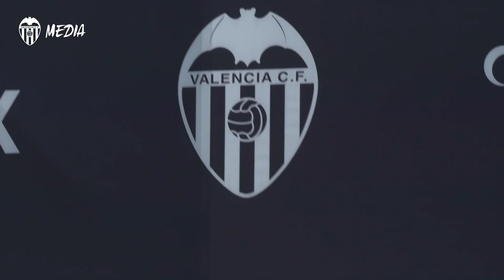EL VALENCIA CF SIGUE PREPARANDO EL PRÓXIMO PARTIDO DE LIGA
La plantilla del Valencia CF se ha ejercitado esta mañana en las instalaciones de la Ciudad Deportiva de Paterna para seguir preparando la visita al Getafe CF, el sábado a las 16:00 en el Coliseum Alfonso Pérez, correspondiente a la jornada 23 de LaLiga Santander 2019-20.

The team prepare for their match on Saturday against Getafe CF at Coliseum Alfonso Pérez at 4:00 PM.